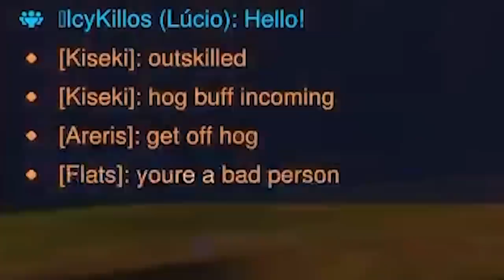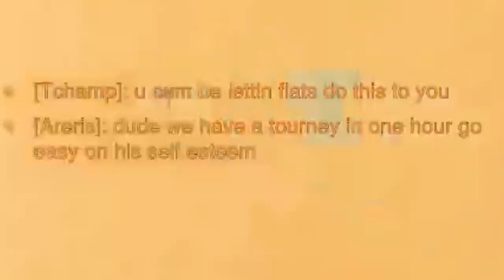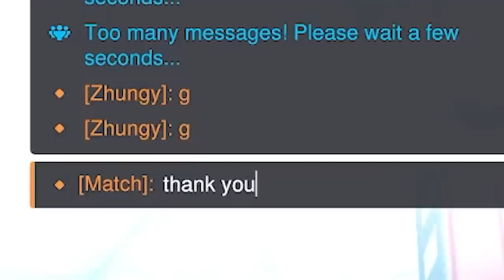POV: You're demoralized after playing against Flats' Rein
Poor guy at least he had fun with Overwatch 2